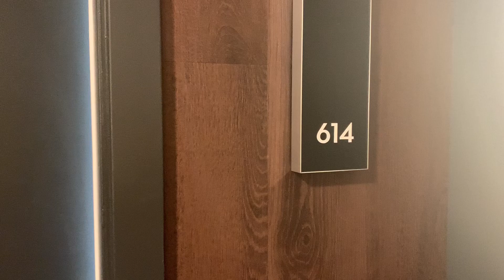Cordova 614 Pool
At the doorstep of Pasadena’s iconic, vibrant Playhouse District, THEO, down to its very namesake, delivers a Modernist experience rooted in its historic surroundings. THEO’s thoughtful architecture, well-appointed residences, sun splashed pool, tiered open air terraces, million dollar views and instagrammable moments bring a new sophistication to the local scene in the heart of Pasadena’s hippest neighborhood. Find your perfect balance of urban, mindful living blended with Southern California’s famed laid back lifestyle, in a walkable, commuter friendly location along the Gold Line transit corridor, steps from trendy eateries, arthouse theatres, independent bookstores and casual gathering spots - everything Pasadena’s most cherished neighborhood has to offer. Come home to THEO, come home to you.